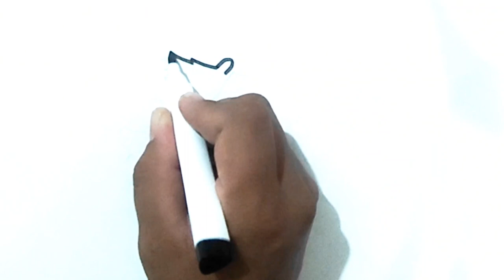Carlson cartoon charactersdrawing pictures, beautiful drawing, drawing animals, cows,